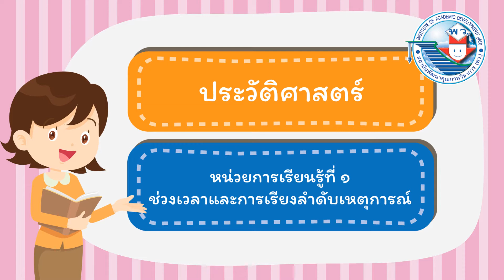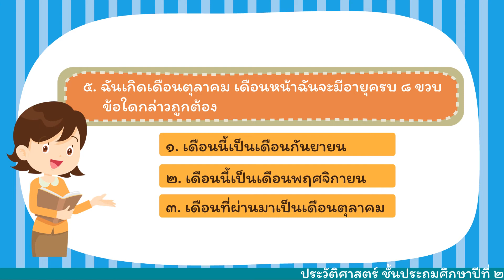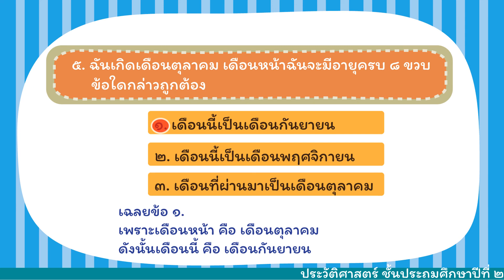[Ep.4] "เรื่องทดสอบ 1" ป.2 - ครูวาสนา เที่ยงธรรม